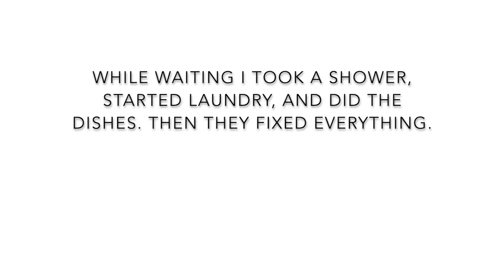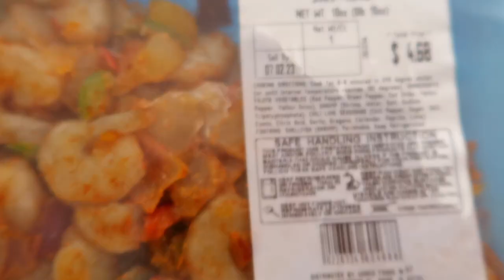I WAS HOSPITALIZED!!!